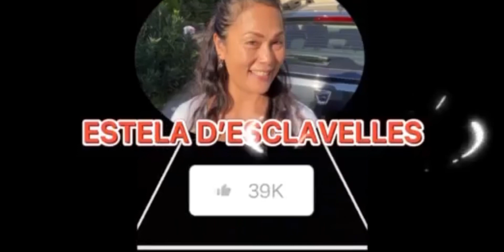THE HIDDEN BEAUTY OF NATURE IN THE HIDDEN PLACE OF CEBU CITY | Estela D’ESCLAVELLES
THE HIDDEN BEAUTY OF NATURE IN THE HEART OF CEBU CITY ,SUMMER TRAVEL VLOG AT TUMALOG WATERFALLS | Estela D’ESCLAVELLES

Tumalog falls on Cebu Island is one of the most beautiful waterfalls in the Philippines. The turquoise waters of the falls aren’t quite as vibrant as at Kawasan falls, but the sheer size of the waterfall makes it an incredible place to visit. Due to the somewhat remote location of Tumalog falls in South Cebu it was only discovered in 2012, but thankfully the waterfall is now easily accessible by road. It’s a great place to adventure to as part of a day trip discovering the amazing waterfalls of South Cebu.

🎵 Track Info:

Title: Summer Breeze by Justhea